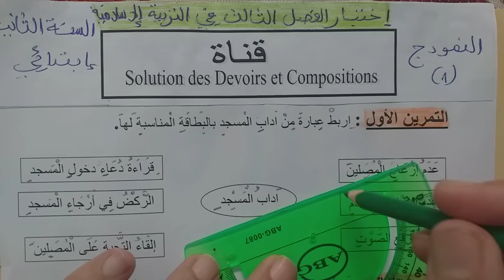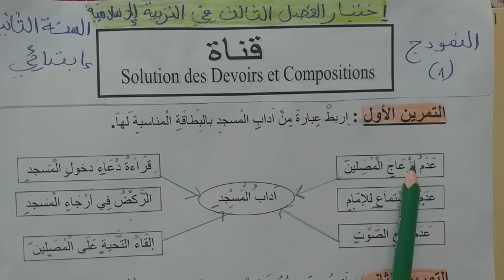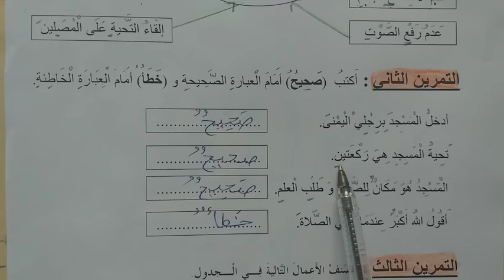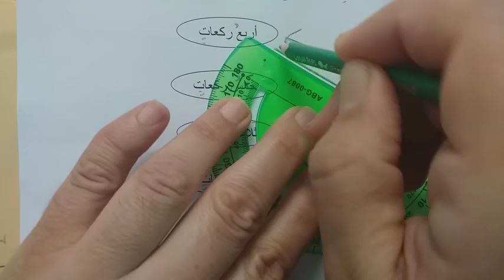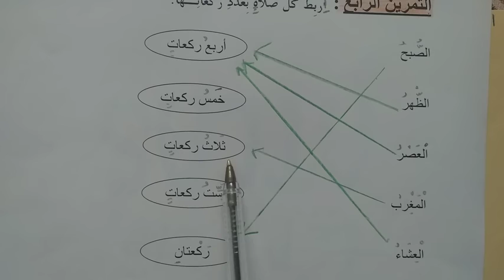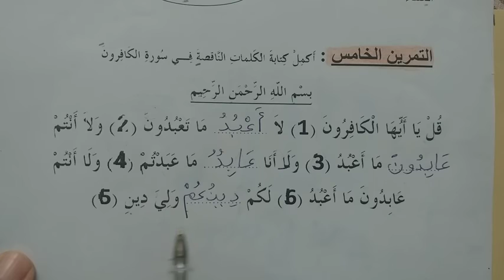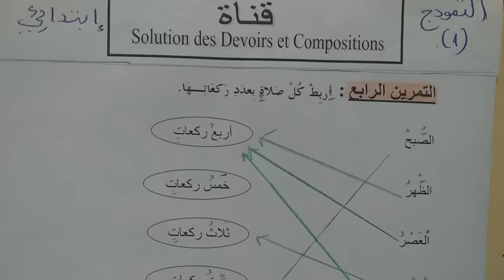اختبار الفصل الثالث في مادة التربية الإسلامية الموضوع 02 لتلاميذ السنة الثانية ابتدائي الجيل الثاني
التربية الإسلامية
الفصل الثالث